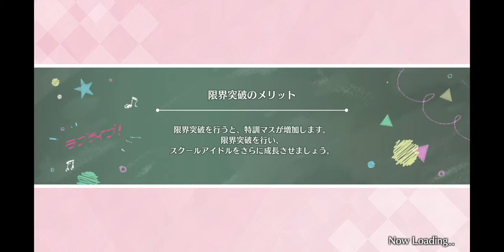러브라이브 스쿠스타 - それは僕たちの奇跡 상급 S랭크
디버프해제 리코 + 우미-마리-루비 1작전 덱